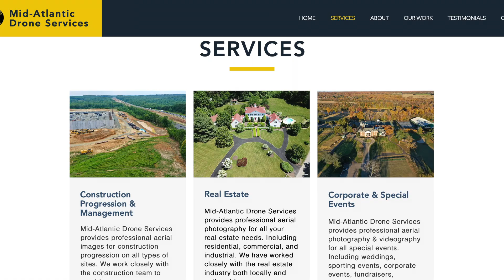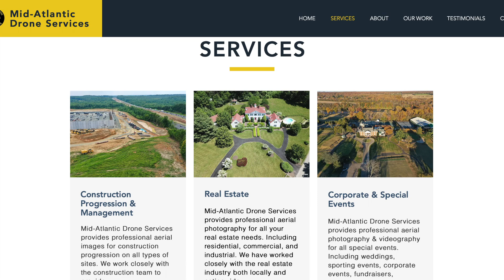Mid-Atlantic Drone Services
This video is a highlight of what Mid-Atlantic Drone Services provides. A special thank you to Ted Nelson from Busted Shutter Photography for putting this together for me. (Instagram @Busted_Shutter)